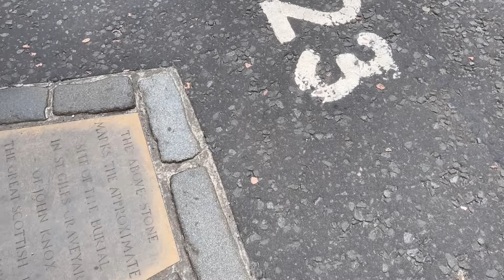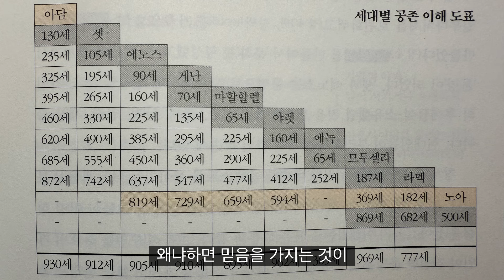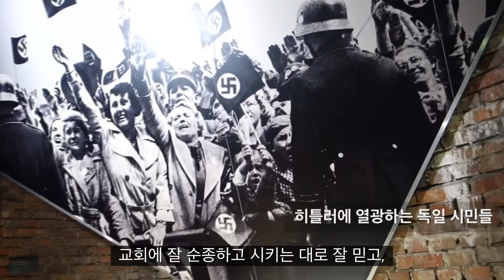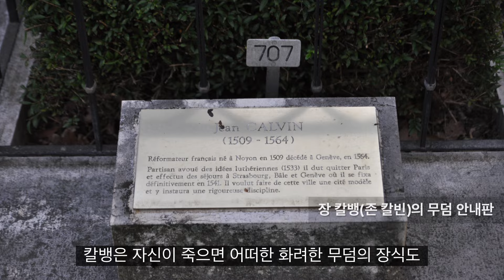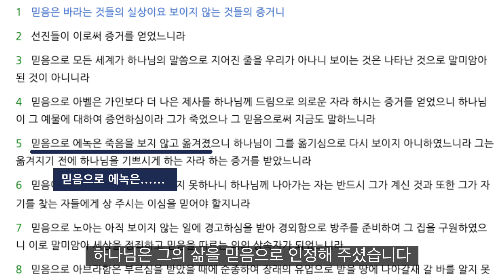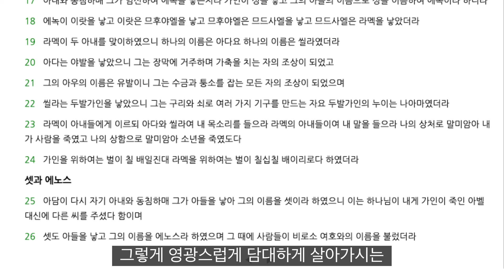아무개 연결채플 02 | 우리의 선택의 기준은 무엇인가? | 가인과 아벨의 후예들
아무개 연결채플 02. 창세기 4장 25-26절.
우리는 선택의 기로에서 어떤 선택을 내려야 할까요?
아무개들은 우리와 비슷한 순간에 어떤 선택을 내렸을까요?
그 현장 속으로 들어가서 지침을 얻어 봅시다.